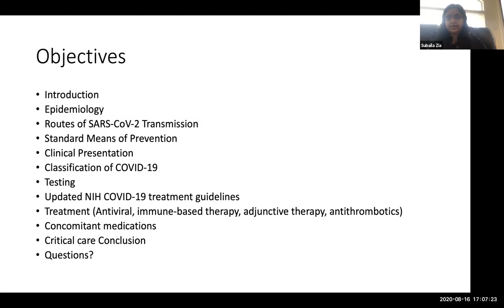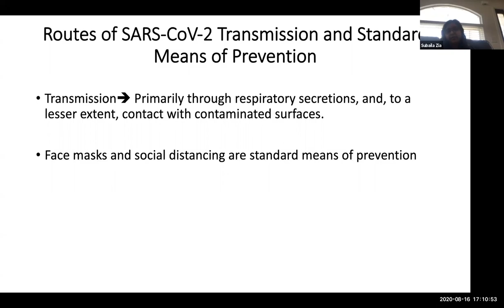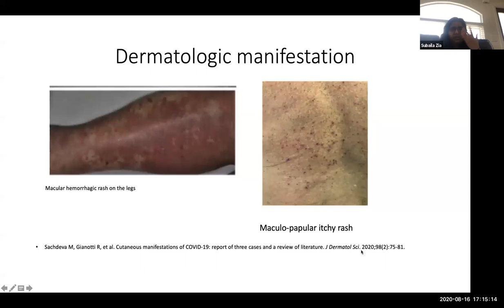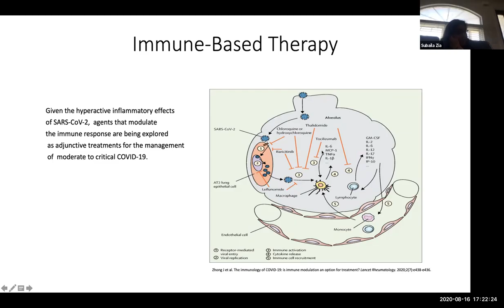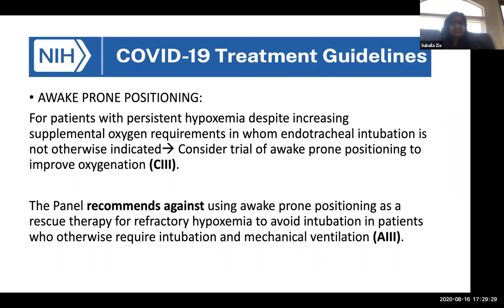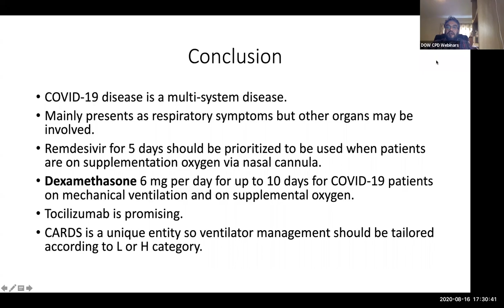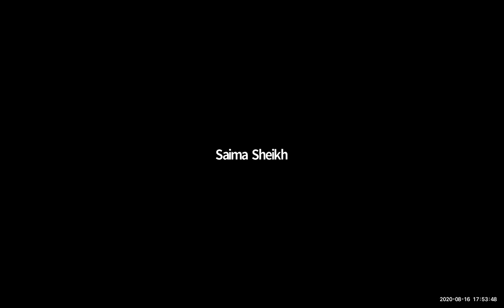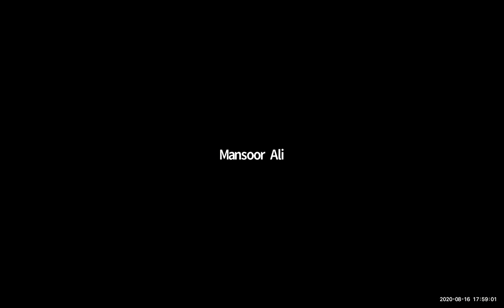August 2020 CPD Webinar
CPD Webinar series, hosted by the DOW Medical College Class 2002 alumni.

Chair: Dr Naseem Naqvi FRCP
Co-ordinator: Dr Mansoor N Ali FRCP

Speakers: Dr Subaila Zia and Dr Intesar Malik